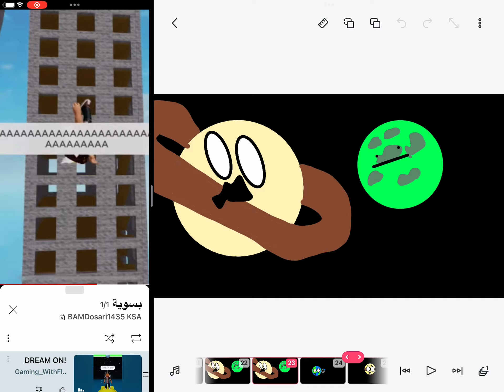Dream on مع الكواكب